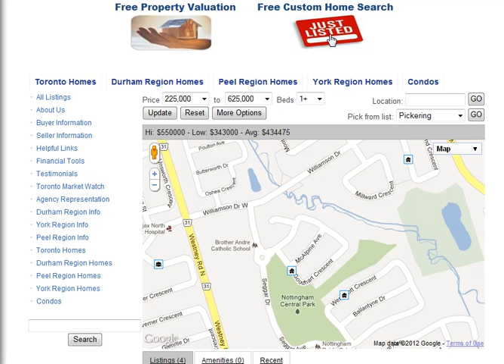McAlpine Ave Ajax